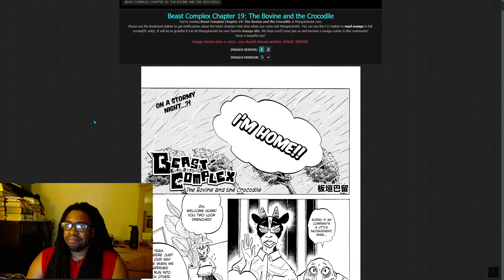Beast Complex Manga Chapter 19 Discussion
The Bovine and the Crocodile.